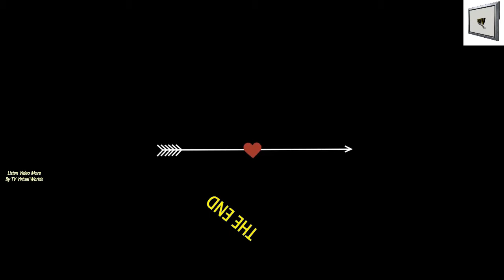Phenomenon, A Missing Aircraft Event in the Desert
Fenomena, Sebuah Peristiwa Pesawat Terbang yang Hilang di Gurun Pasir